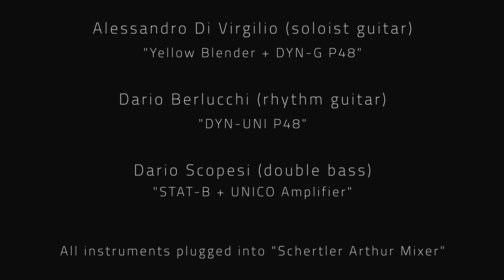Lazy Wave by AccordiDisaccordi - Live at SCHERTLER RedCorner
After meeting Accordi Disaccordi last summer for an open-air concert here in Mendrisio, we welcomed them again to our showroom and the result is this live version of their song Lazy Wave.

This video is the beginning of a new collaboration between this Italian swing/gipsy jazz band and SCHERTLER, which will take our products to the best Italian and European stages to guarantee the perfect sound of manouche guitars and double bass.

Accordi Disaccordi are:
Alessandro Di Virgilio (soloist guitar) - DYN G P48 contact microphone + YELLOW BLENDER acoustic preamp
Dario Berlucchi (rithm guitar) - DYN UNI P48 contact microphone
Dario Scopesi (double bass) - STAT B acoustic pickup + UNICO acoustic amp